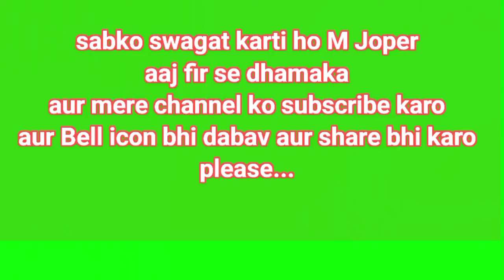Aaj bahut maja aaya machhali pakad ke...🤘🏊 paka ke khaki be bahut maja aaya 😁😋